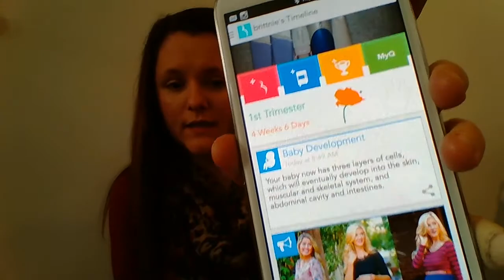5 week pregnancy vlog!!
5 week pregnancy vlog!